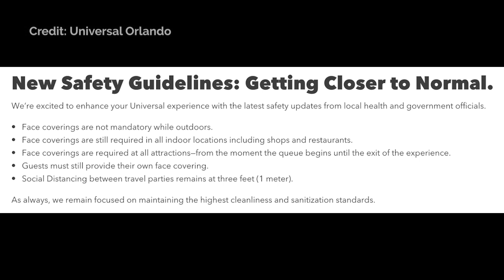Disney World, Universal Orlando, and Las Vegas Hotels Loosens Masks Rules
On 13 May, the CDC updated its COVID-19 guidelines saying that vaccinated individuals can cease wearing masks in certain situations…

Travel Report
Your go to place for all travel news.